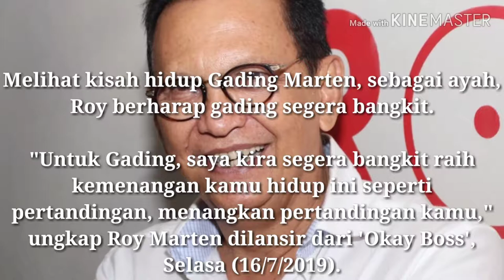Pesan Mendalam Roy Marten Buat Gading Marten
Roy Marten hampir menangis bicara soal sosok Gading Martenpasca cerai. Roy pun memberi pesan mendalam untuk sang anak.

Melihat kisah hidup Gading Marten, sebagai ayah, Roy berharap gading segera bangkit.

"Untuk Gading, saya kira segera bangkit raih kemenangan kamu hidup ini seperti pertandingan, menangkan pertandingan kamu," ungkap Roy Marten dilansir dari 'Okay Boss', Selasa (16/7/2019).

Roy Marten pun juga ingin melihat Gading Marten menikah lagi. Tapi, dia memahami Gading butuh waktu setelah bercerai dari Gisella Anastasia.

"Iya. Saya kira butuh waktu Gading, dia harus menyadari dia harus mencari kebahagiaan," ucap Roy Marten.

Untuk kriteria, profesi bukan yang jadi prioritas utama. Pribadi yang baik diharapkan Roy bisa ditemukan oleh Gading.

"Saya kira profesinya nggak penting dalam tanda kutip, yang penting pribadinya dia yang bisa nemenin Gading, menolong Gading, bisa membahagiakan Gading," doa Roy Marten.

Sedangkan untuk Gempita, Roy Marten yakin anak ini sangat pandai dan lambat laun akan mengerti kondisi Gading dan Gisel.

"Untuk Gempi dia masih kecil, dia akan segera menyadari keadaannya, dia akan tumbuh jadi anak yang baik. Dia anak yang pintar dan saya mencintai kalian," tutup Roy Marten.